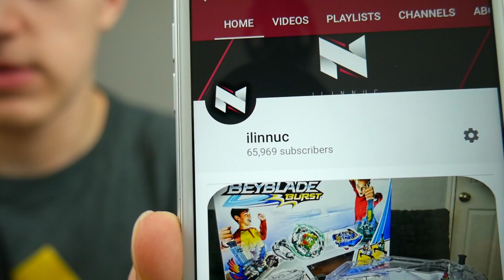THIS IS Beat Kukulcan!! + Final Spriggan Requiem News!! || Beyblade Burst News+Updates!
In this news video I will go over the upcoming Beyblade Burst God release, Beat Kukulcan! This beyblade is going to be the prize of Random Booster Vol 9!

-Roli MC (outro)
-Made Monster (intro)
Made Monster